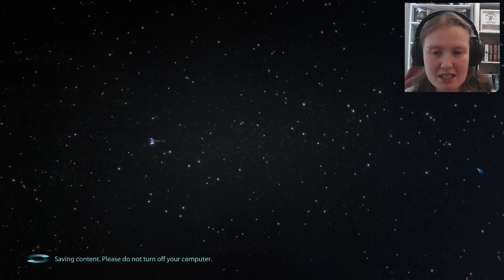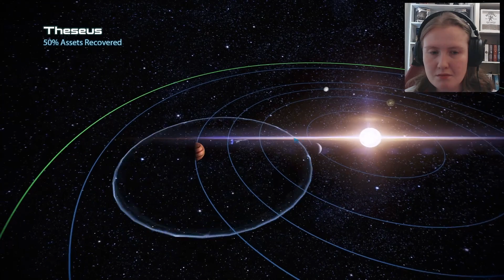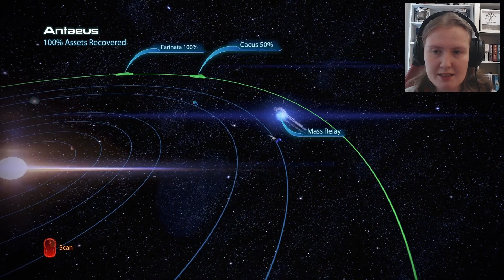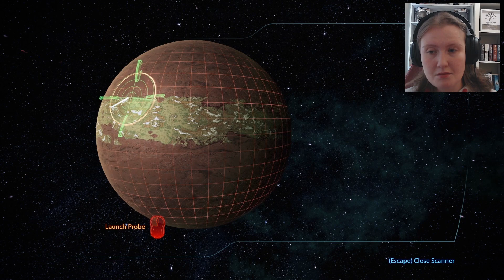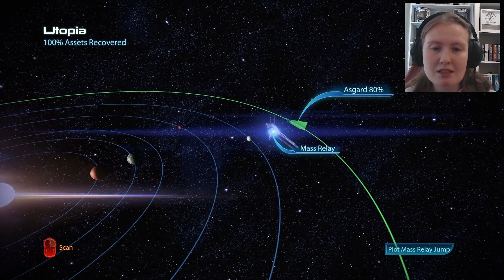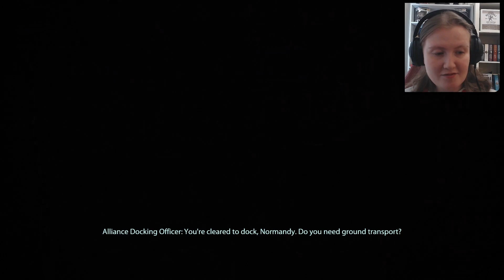Priority: Perseus Veil - Let's Play: Mass Effect 3 Legendary Edition: (Blind) Part 28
More main mission today and another reunion with an old friend!

Excited to finally get into this franchise! Being such a big Dragon Age fan, this game has been on my list of things to play. I hope you enjoy the adventures of Elijah Shepard!

A blind playthrough of Mass Effect Legendary Edition.

Join me on this new journey for this brilliant game!

Chapters:
0:00 Intro
1:18 The Normandy
3:38 The Galaxy Map
14:10 The Citadel
26:50 The Normandy
30:00 Priority Perseus Veil
46:46 Priority Geth Dreadnought
1:00:10 Outro